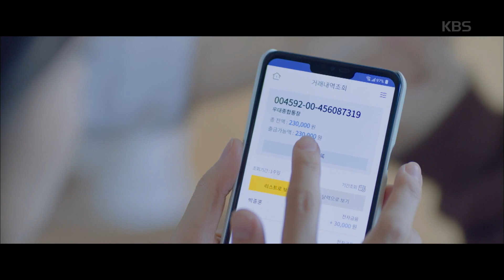땐뽀걸즈 - 교무실로 불려가는 땐뽀걸즈..? 무슨일? 장동윤은 왜때문 동공확장?.20181210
교무실로 불려가는 땐뽀걸즈..? 무슨일? 장동윤은 왜때문 동공확장?